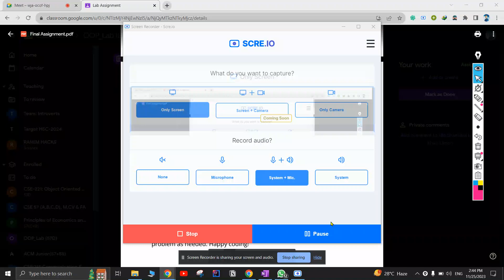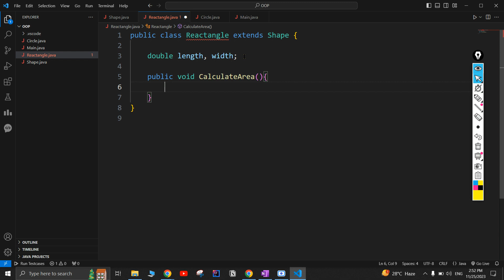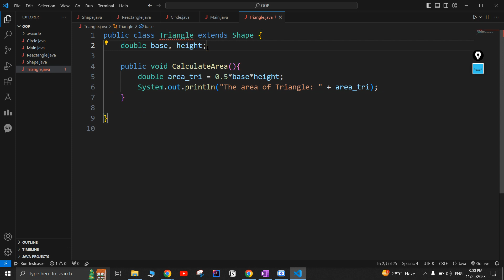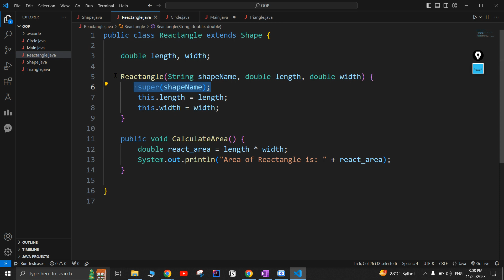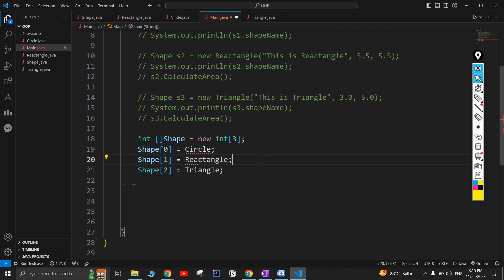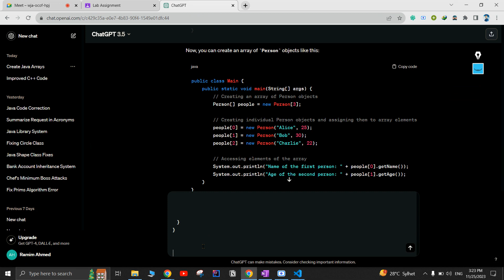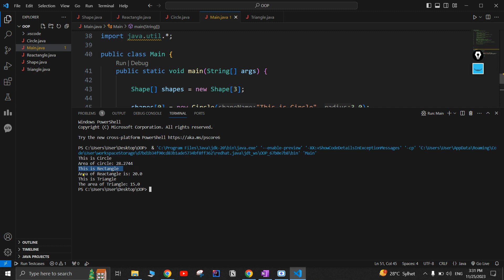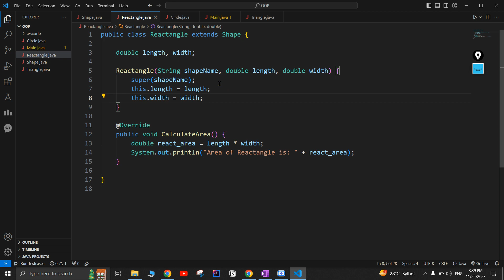OOP Lab Final preparation | Problem 02 Solved | Polymorphism | Ramim